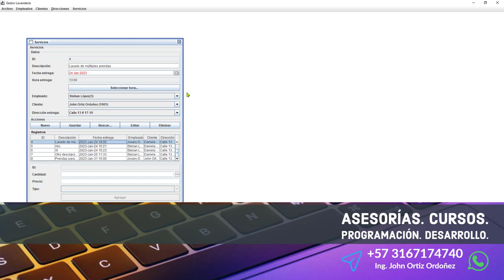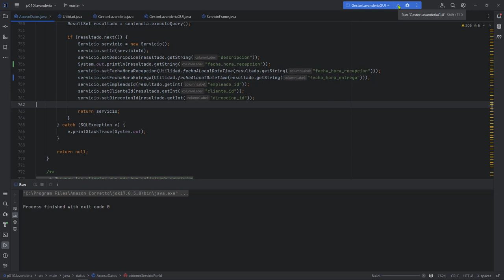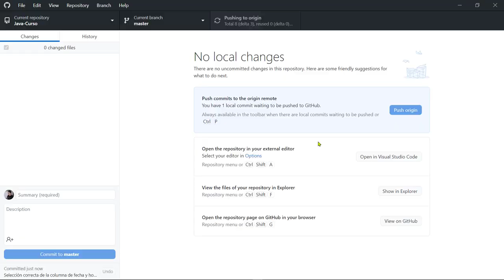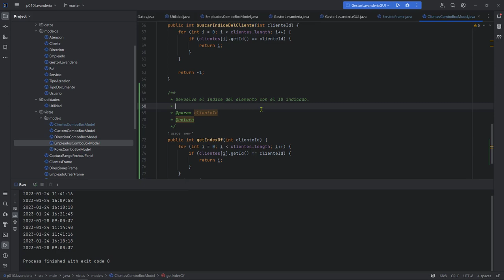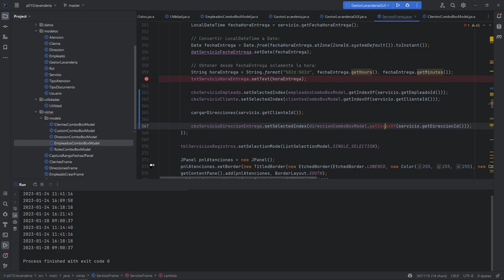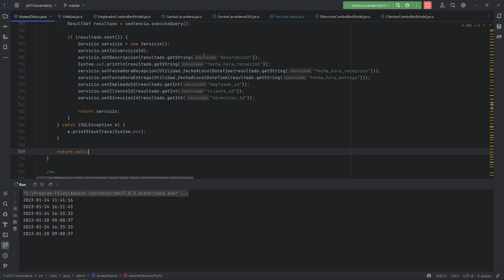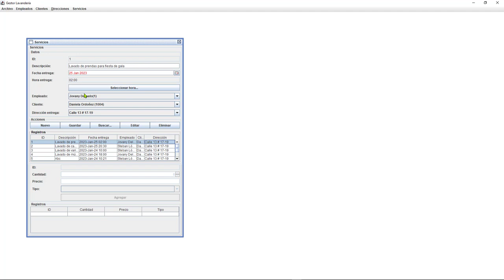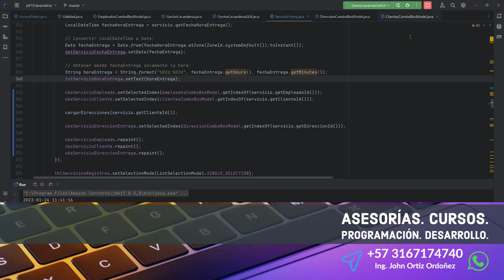Java Curso: 455 Visualización Correcta de Fecha, Cargando Datos de JComboBox